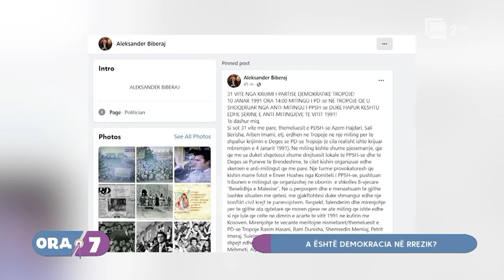ORA 7, DT. 11 JANAR 2022, Tema. A është demokracia në rrezik? I ftuar Aleksandër Biberaj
Tema. A ështrë Domokracia në rrezik?
I ftuar Aleksandër Biberaj Profesor në Fakultetin e Shkencave Ekonomike